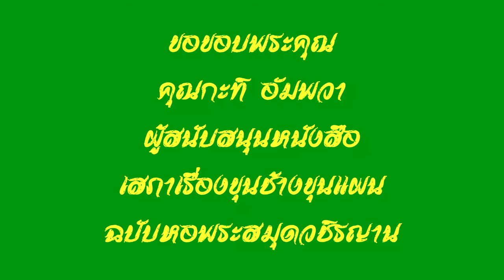เสภาเรื่องขุนช้างขุนแผน เรื่องคำชี้แจงของกรมศิลปากร, คำอธิบายของกรมพระยาดำรงราชาธิราช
ขอขอบพระคุณคุณกะทิ อัมพวา ที่เป็นธุระจัดส่งหนังสือเรื่องเสภาขุนช้างขุนแผนหนังสือเล่มนี้เป็นของคุณปู่มิตร ท่านได้เซ็นฃื่อและบันทึกไว้ที่ปกในหนังสือลงวันที่28มีนาคม พ.ส.2496 ผู้อ่านได้รับหนังสือ
เมือ่ปี พ.ศ. 2563 นับอายุหนังสือเล่มนี้แล้ว 67 ปี ทีเดียว เห็นว่าเนื้อกระดาษและตัวหนังสือ ยังอยู่ในสภาพค่อนข้างสมบูรณ์ อาจมีมอดเจาะกินบ้าง เนื้อกระดาษอาจจะเสื่อมตามกาล แตะแรงๆอาจจะขาดได้เลย จึงตั้งใจจะอ่านให้จบเพื่อส่งให้คนรุนหลัง ได้สัมผัสวรรณคดีร้อยกรองชิ้นนี้ในรูปแบบหนังสือเสียง หนังสือจะดีเลิศสักแค่ไหน ถ้าไม่มีใครหยิบมาอ่าน ก็คงไร้คุณค่า ดังนั้นผู้อ่านจึงขอมอบ เสภาเรื่องขุนช้างขุนแผน วรรณคดีร้อยกรองอันล้ำค่าที่บรรดากวีเอกหลายท่านของไทยได้ช่วยกันแต่งเติมขึ้นในช่วงต้นรัตนโกสินทร์ ซึ่งถือเป็นมรดกทางวรรรคดีของแผ่นดินไทย